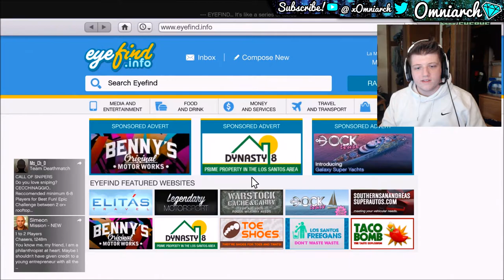GTA Funny Moments 2: MASK GANG w/ Phenom7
🌟 PSN:   xOmniarch
🌟 Xbox Gamertag: xOmniarch
🌟 Skype: Omniarch x

ABOUT:

xOmniarch is a YouTube entertainer who provides commentary over gameplay of his favorite games; most notably games in the Call of Duty series. Omniarch has been on YouTube in one form or another since 2008 when he first started watching Call of Duty commentators such as WingsOfRedemption (Jordie Jordan), WoodysGamertag, xJawz, Whiteboy7thst, Hutch, SeaNanners, and other Machinima directors. In November of 2014, Omniarch decided to take YouTube gaming seriously and began uploading Call of Duty content. His passion for YouTube would soon be further inspired by OpTic Nadeshot, Faze Rain, Faze Adapt, Faze Banks, Faze Rug, OpTic Hecz (HECZWE), Pamaj, iJustine, OpTic Scumpii (Scumperjumper), OpTic BigTymer, OpTic Crimsix (Crimsixian) and many more.

FEATURED GAMEPLAY: Grand Theft Auto V (Online)

"The Come Up" - Logic
All credit for "The Come Up" goes to Logic, 6ix, and Visionary Music Group.
Instrumental Version Produced by Edwin Mendoza (E. Doza)

"5AM" - Logic
All credit for "5AM" goes to Logic, 6ix, and Visionary Music Group.

"Tic Tac Toe" - Logic
All credit for "Tic Tac Toe" goes to Logic, 6ix, and Visionary Music Group.
Instrumental Version Produced by DJ Lobotomize